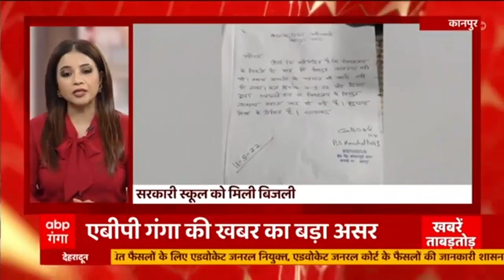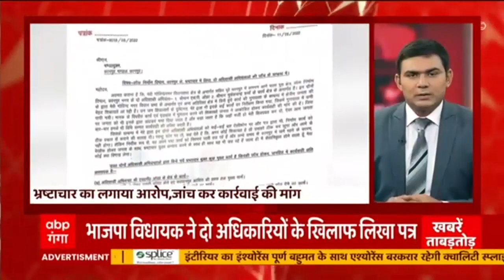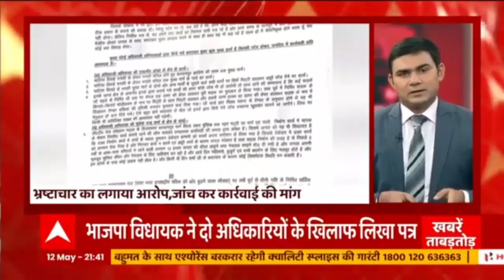Ghaziabad: एलिवेटेड रोड बना स्टंटबाजों का अड्डा, स्टंटबाजी का एक और वीडियो सोशल मीडिया पर वायरल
गाजियाबाद का एलिवेटेड रोड बना स्टंटबाजों का अड्डा. रोड पर स्टंटबाजी का एक और वीडियो सोशल मीडिया पर वायरल...हाथ में डंडा लेकर कार की डिग्गी पर बैठा युवक...